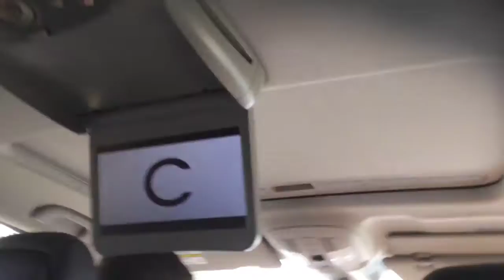Omg drama in the CARE HOW??